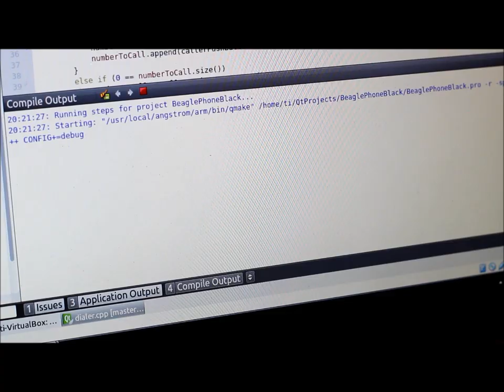BeaglePhone Teaser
Here is our submission for the Intern Design Challenge from Texas Instruments! After a month of hard work, we are very proud to present to you, the BeaglePhone!

The BeaglePhone is an open-source design cellular phone that can send and receive calls and text messages.